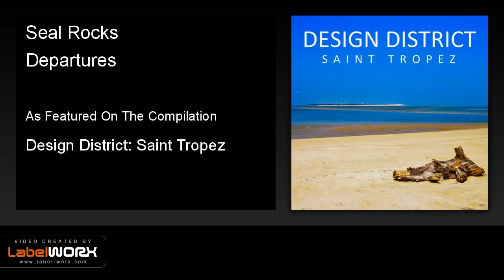Seal Rocks - Departures (Original Mix)